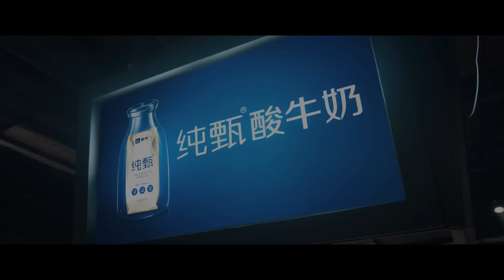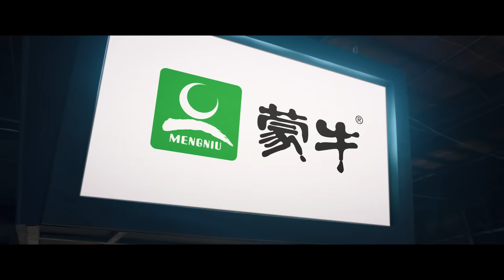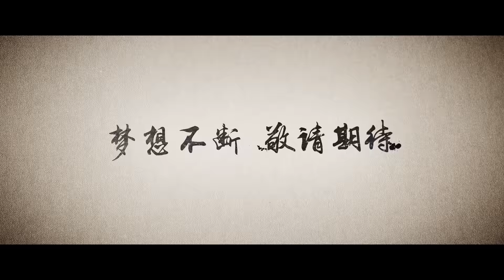Jet Li GSD Official Trailer 功守道官方預告片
Jet Li New Taiji Film GSD Official Trailer with Jack Ma, Donnie Yen, Tony Jaa, Wu Jing, Jacky Heung, Natasha Liu, Asashoryu Akinori, Zou Shiming, Jason Statham, Manny Pacquiao, Triple G.

06:32 Jason Statham
06:44 Manny Pacquiao
06:50 Triple G

GSD, Gong Shou Dao, is a film based on Taiji as the main martial art form. 功守道官方預告片來了！

Special thanks to youku for the permission to use this film.  Youku official website is and official youtube channel is